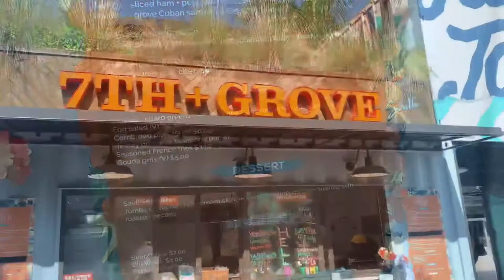VLOGTOBER DAY 2 & 3 | TAMPA RIVERWALK | COUPLES VLOG | GO KART RIDING | BAE DAY | WHAT’S UP STEPH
I combined day 2 & 3 together because I ended up behind !!